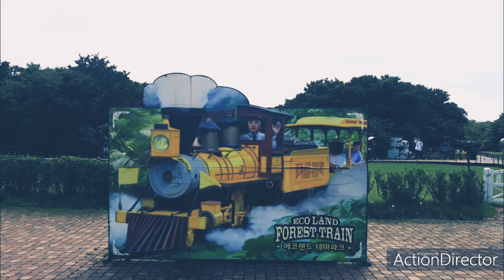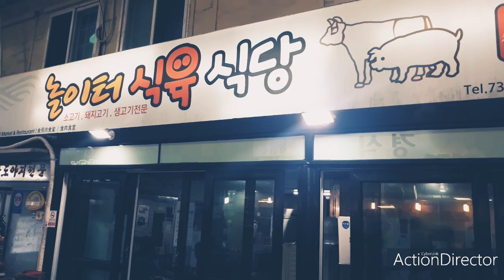현민이의 여행 제주도여행 3탄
촬영일:2020년 7월 31일
촬영:삼성 겔럭시 와이드3
촬영장소:제주에코랜드